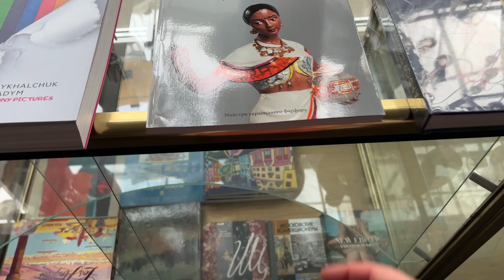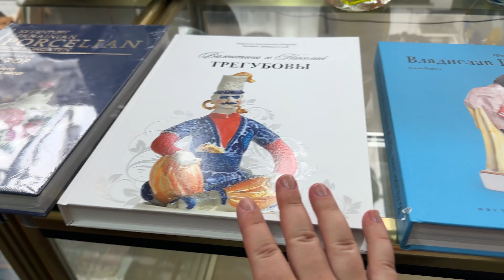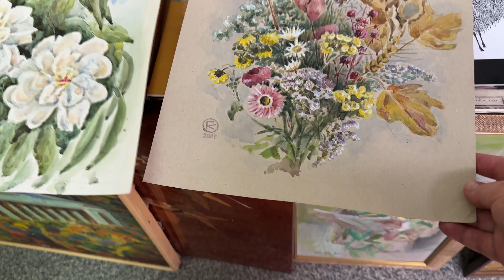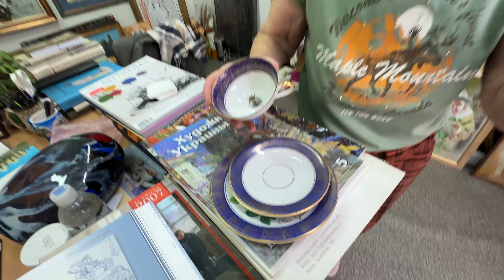Барахолка КИЕВ 🔥| Украинский фарфор, посуда, статуэтки и много интересного | Обзор 10.08.2024 ч.3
барахолка
Приветствую Вас на канале Irina Biklon!
В этом видео я делюсь с Вами очень интересным местом - клондайком вещей разных эпох.
Там можно приобрести всё что душе угодно!
Много фарфора, керамики, хрусталя и всякой всячины.
Картины, статуэтки, посуда и игрушки.
1$ = 41 грн.

Не забывайте оставлять свои комментарии.